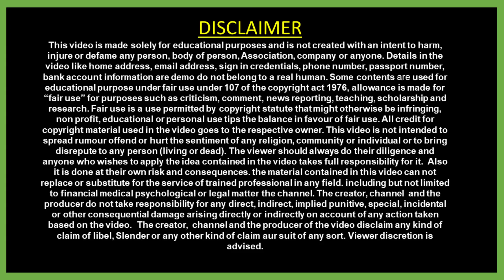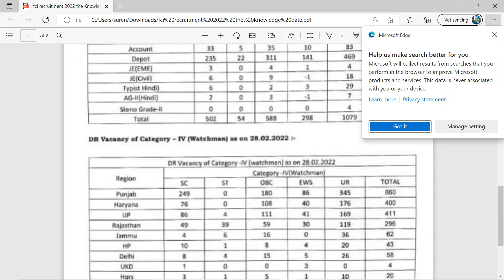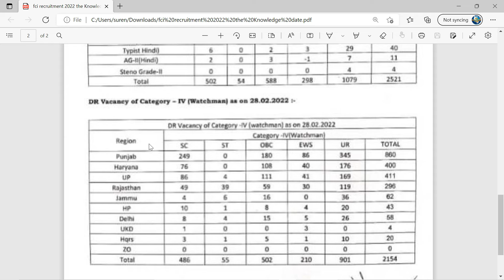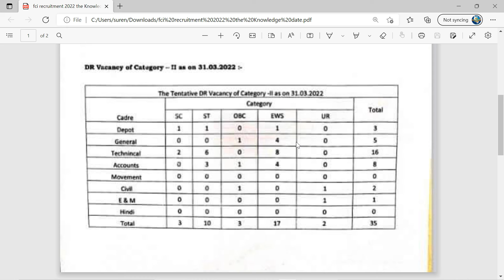FCI Recruitment 2022 | FCI Notification 2022 | Upcoming FCI 4710 Post Vacancy 2022 Notice Link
हेलो दोस्तों मै  इस विडियो में "FCI Recruitment 2022"से सम्बंधित कुछ बहुत ही अहम् जानकारिया देने वाला हूँ।  आप लोग इस वीडियो को पूरा देखे और इस तरीके से फॉर्म अप्लाई करें।।

fcigrade2recruitment2022#fcigrade3recruitment2022#fcigrade4recruitment2022#fcirecruitment2022notice#fcivacancy2022notification#foodcorporationofindia#foodcorporationofindiarecruitment2022#fcimanagervacancy2022
these topics also related to this video👇
fci bharti 2022
fci exam pattern 2022
fci selection process 2022
fci online form 2022
fci syllabus 2022
fci grade 2 recruitment 2022
fci grade 3 recruitment 2022
fci grade 4 recruitment 2022
fci recruitment 2022 notice
food corporation of india recruitment 2022
fci manager vacancy 2022
fci bharti kya hai
fci recruitment 2022 || fci vacancy 2022 || real or fake ||
fci recruitment 2022 latest update
fci recruitment
fci recruitment 2022 online apply
engineers adda
engineers adda247
fci watchman bharti 2022
fci recruitment 2022 syllabus
fci 4710 recruitment 2022
study for dreams
fci jobs 2022
sarkari naukari 2022
food safety officer vacancy 2022
12th pass government jobs 2022
van vibhag bharti 2022
sachivalay bharti 2022
van vibhag vacancy 2022
sachivalay vacancy 2022
jal vibhag bharti 2022
phed recruitment 2022
fci watchman syllabus
fci bharti 2021